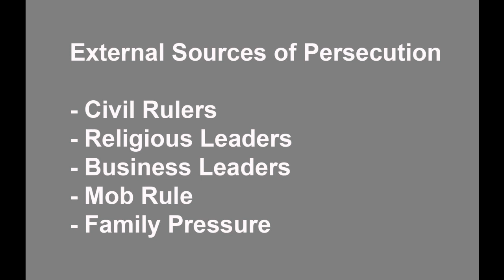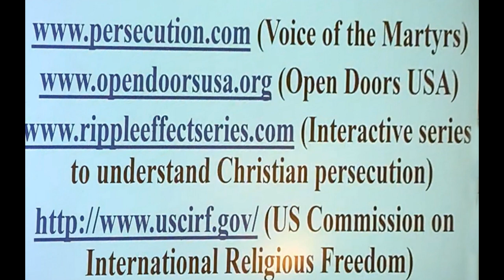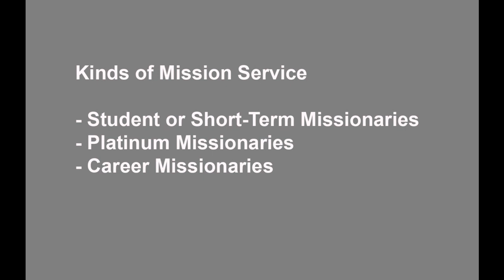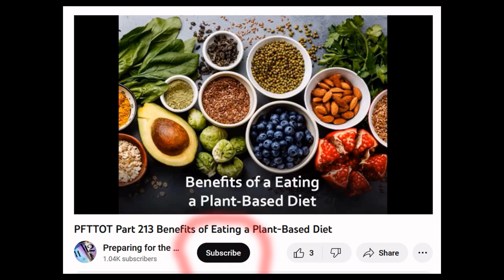Conrad Vine 3 Christians and Persecution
PFTTOT Part 306 Conrad Vine 3 Christians and Persecution